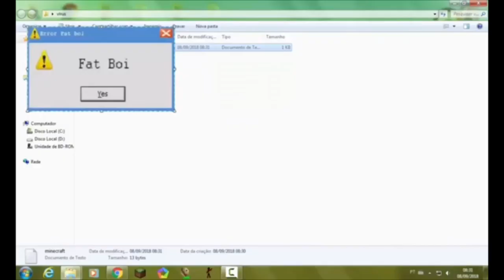LUCAS RABELO x KAUE COSSA A PIOR ENTRVISTA DO SLIDES & GRINDS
Quem viu o último game dos @slidesandgrinds no canal @sobreskate viu essa falta de respeito e humildade da parte do @kauecossa com o @lucasrabelo , é triste ver isso em pleno o século 21.. Quem sabe da história de vida do Lucas, que perdeu seu pai (também skatista) quando criança devido à violência na região em que ele vivia aqui em Fortaleza onde o mesmo é respeitado e admirado por vários. O Lucas anda de skate na rua não é de hoje e ele não precisou se espelhar em você Kaue quando criança pois aqui em nossa região há muitos skatistas de várias décadas para isso. Lucas tenho orgulho de ver você cheio de postura e por ter respeito com o próximo irmão. A favela do Pirambu inteira te admira e temos muito orgulho de ter um representante nordestino tão talentoso como você irmão!!!